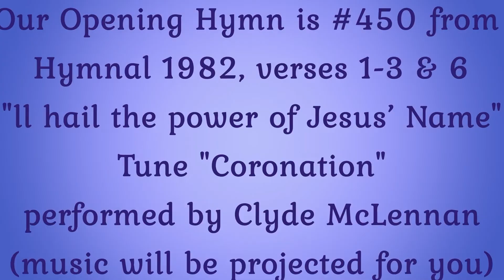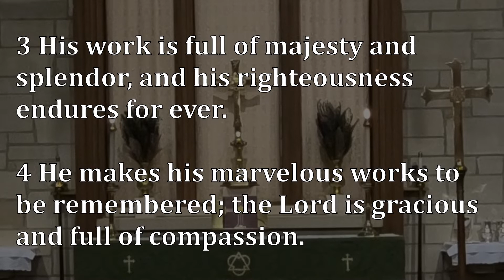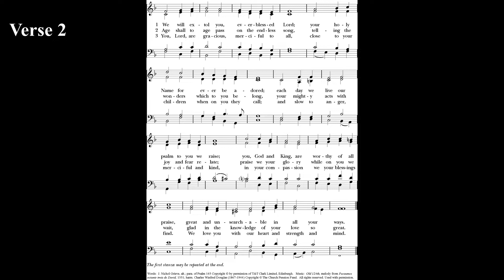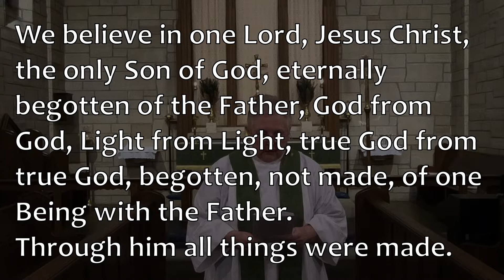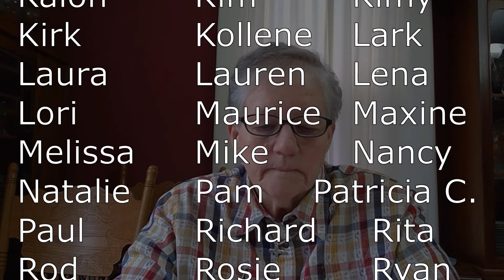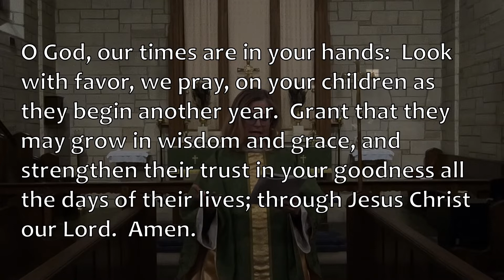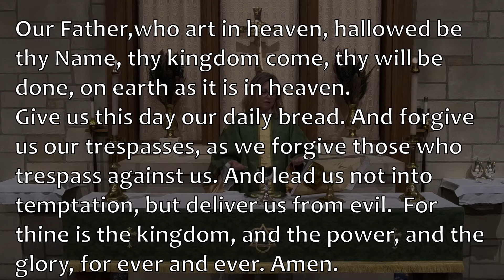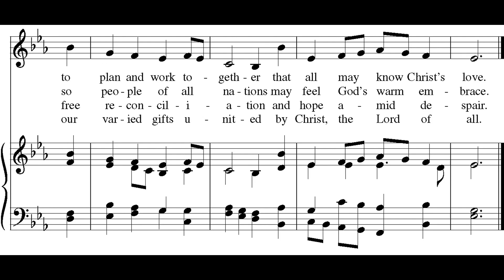January 31st 2021 Worshiip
This is the worship for 31-January-2021, for Trinity Episcopal Church, ArkCity, Kansas, and Grace Episcopal Church, Winfield, Kansas.

It was recorded at Grace-Winfield on January 24th.

Sermon given by Mother Laurie Lewis

This worship uses the Episcopal Book of Common Prayer as well as our weekly bulletin, which can be found at our websites though the words of responses appear on the screen.

Donations for the Kingdom work of Grace-Winfield or Trinity-ArkCity can be made clicking the “Donate” menu, then click on Donate to one of the churches of the diocese. (Or just use this direct

For our 2021 Pledge drive, please check out Grace’s Stewardship

Special music downloads used in this week's worship are:
• “All hail the power of Jesus” (Tune " Coronation"), recorded organ by Clyde McLennan, downloaded
• “We will extol you, ever-blessèd Lord" (Tune " Old 124th"), recorded organ by Clyde McLennan, downloaded
• “In the Garden" (Tune " Garden "), recorded organ by Clyde McLennan, downloaded
• “Let us Break Bread Together” (tune by same name), recorded organ by Clyde McLennan, downloaded
• “We all are one in mission " (Tune “Nyland "), recorded organ by Clyde McLennan, downloaded

Special thanks go to The Washington National Cathedral (cathedral.org) for providing our congregations with worship for Lent and Easter. We will continue to worship with WNC on the First Sunday of Each month for our "National Cathedral Sundays."